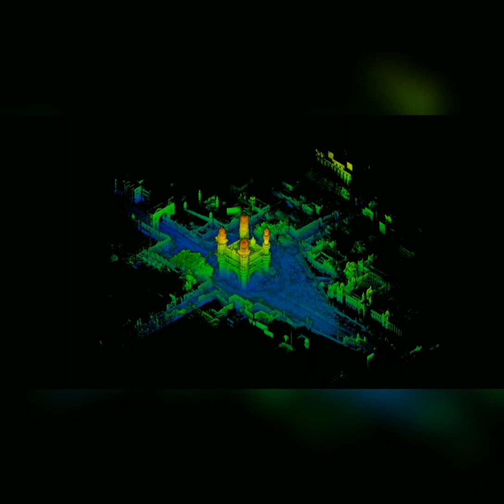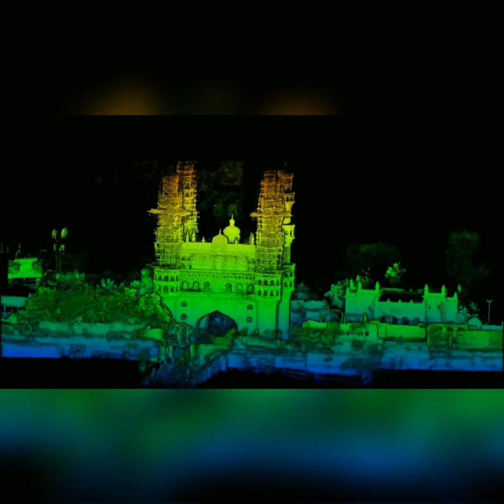Charminar goes digital with 3D laser scanning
LiDAR scanning with integrated handheld 3D laser scanners enabled modeling from input to output in real time with exceptional speed and accuracy.

Archaeological Survey of India (Hyderabad Circle), joined hands with Marvel Geospatial to create a digital 3D model of the iconic, 400-year-old landmark of Hyderabad, Charminar. LiDAR technology was used to scan the heritage structure to create an intelligent digital twin.
LiDAR technology gave minute details to perform measurements and create engineering drawings. Use of Integrated handheld laser scanners from Kaarta, the innovator in 3D modeling, enabled modeling from input to output in real time with exceptional speed and accuracy.
The intelligent model provided advanced mechanisms for efficient upkeep and conservation of the heritage structure.

About Marvel Geospatial
Marvel Geospatial is a geospatial technology company, supporting development projects and business enterprises through its high-quality geospatial data acquisition and management services. From data collection to processing, assessment, and analysis through intelligent information systems, it provides turnkey solutions to projects. The company serves stakeholders in India, Middle East, Europe, and North America through its offices in India, United Kingdom and United States.

Marvel Geospatial offers full suite of geospatial solutions comprising services including surveying and data acquisition, GIS/CAD, photogrammetry, BIM (building information modelling), digital twins, and LiDAR services, and products including aerial and terrestrial LIDAR scanners, and SAR satellite imagery solutions. It is a registered drone manufacturer with the government of India, and provider of fully developed and deployment-ready, Made-in-India anti-drone passive systems for sensitive installations/organizations.